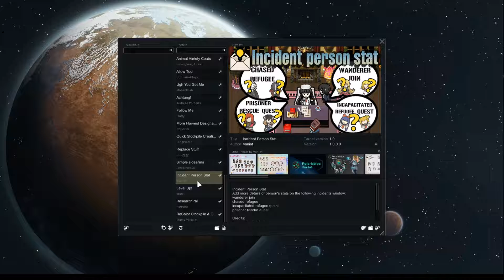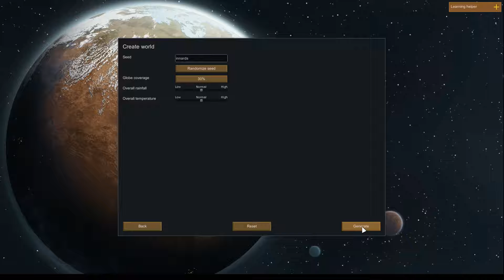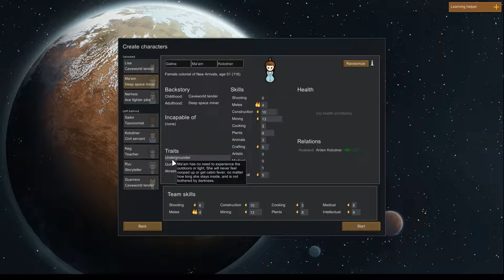Rimworld Colony Two 1